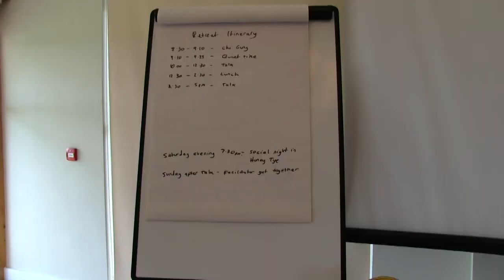Vlog #5 England, Innate Wellbeing Retreat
We got invited to the Immersion Retreat in Colchester, England by the lovely Rudi & Jenny Kennard

If you haven't checked the retreat out I highly recommend you to do it!
It was a great week and not only did we get to deepen our understanding about life and the 3 principles, but we had a lot of fun as well.

This is some of my favorite moments from this week, hope you like it! :)